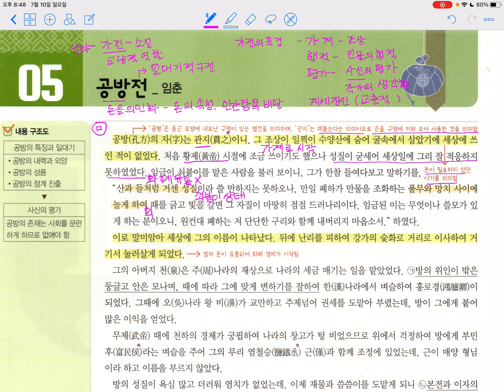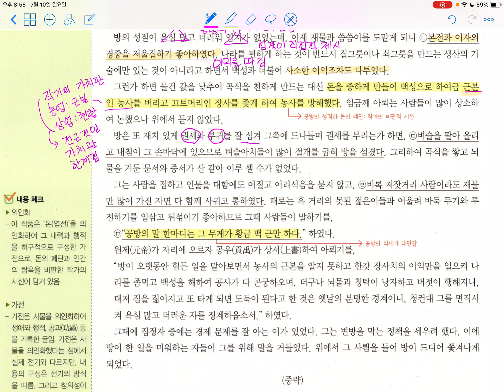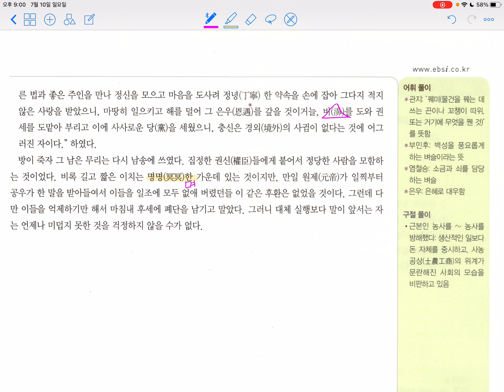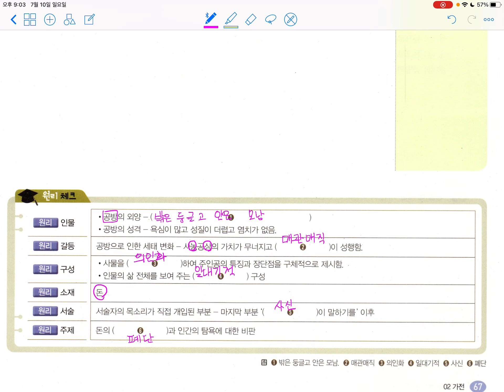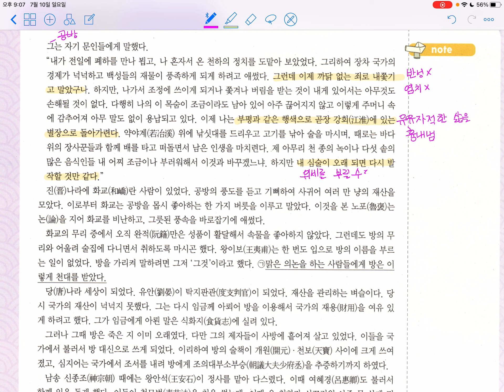국어독해의 원리_고전산문_5 공방전